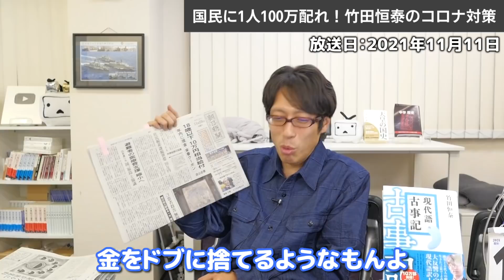国民に1人100万配れ！竹田恒泰のコロナ対策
細かい補助を色々だすより 1人100万円給付 これをやりましょう！
っていっても、財務省のせいで出来ないんでしょうけど・・
やってくれないかな岸田さん